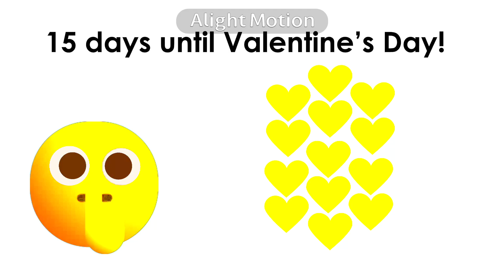15 days until Valentine’s Day!